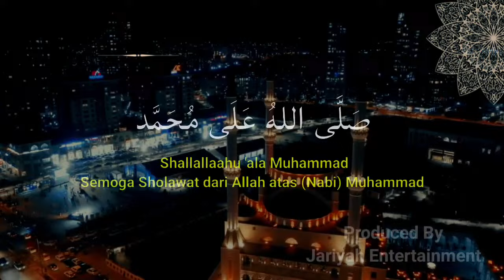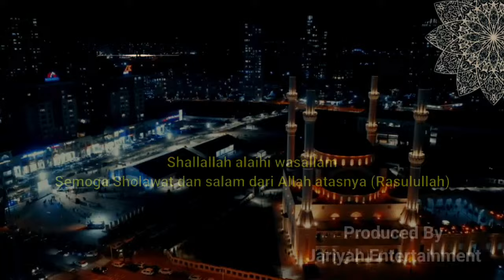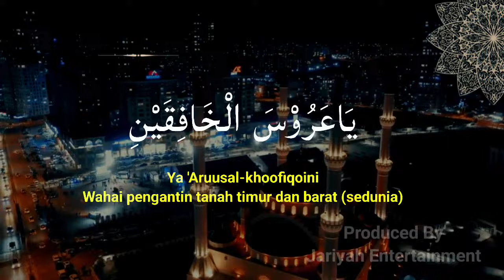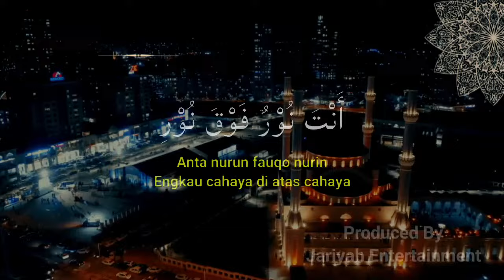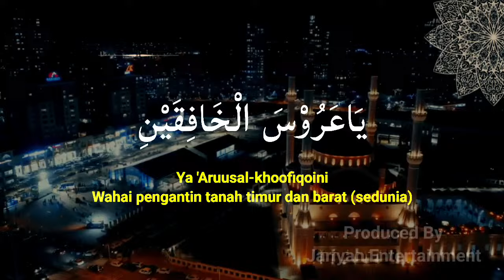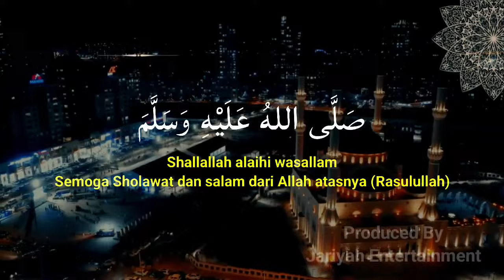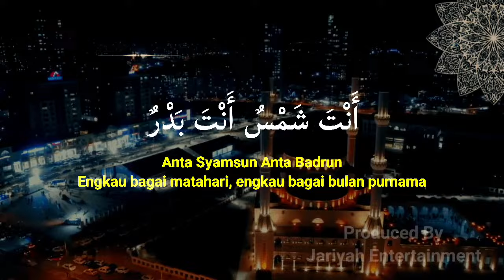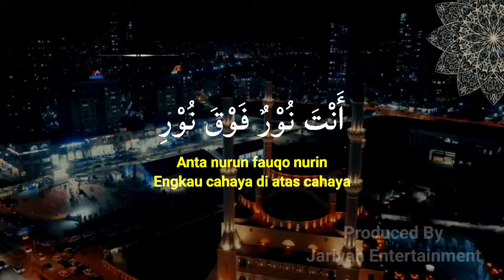YA...ALLAH MUDAHKANLAH SEMUA HAJAD ORANG YANG MEMBACA INI ~ SHOLAWAT PENARIK REZEKI MUSTAJAB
Assalamu'alaikum Wr.Wb
Selamat Datang di Channel " Jariyah Entertainment "
Semoga apapun kesulitan yang sedang Anda alami segera diselesaikan dan diganti dengan sesuatu yang lebih baik.

Kami sadar apa yang kami sajikan masih banyak kekurangan, mohon dimaafkan dan dimaklumi.

Terkait THUMBNAIL dan JUDUL di atas senantiasa agar dapat memotivasi kita agar Selalu Semangat  BERSHOLAWAT dimanapun kita berada dan dalam kondisi apapun. Walaupun kita sedang sibuk atau beraktifitas kita tidak lepas dari sholawat. Semoga dengan WASHILAH SHOLAWAT, kita senantisa dilindungi dari hal yang bertentangan bahkan musyrik dengan kaidah islam yang ada.